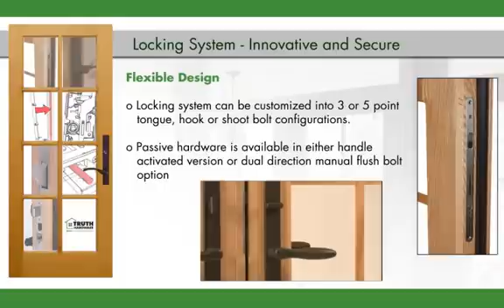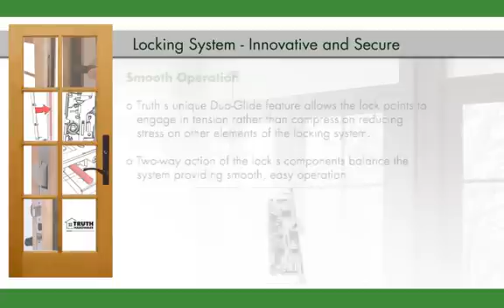Sentry Patio Door System - Locks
Flexible, Intuitive, Secure, Reliable & Smooth

The locking system offers superior strength with a 1" throw on deadbolt and shoot bolts. Laminated SST dead bolt with anti-saw pin and anti-back drive features prevent tampering for added security. Remote lock-point locations optimized closer to top and bottom of the door for improved locking performance. When dead bolt is activated, center latch cannot be depressed thus producing an added measure of security. Passive hardware is available in either a handle activated eurogroove version or a manual dual direction single lever flush bolt.

Truth's unique "Duo-Glide" lock mechanism is superior to standard single drive systems. The "Duo-Glide" two-way action balances the lock system providing smoother, quieter, and easier operation. "Duo-Glide" allows the lock points to engage in tension rather than compression thereby reducing stress on other elements of the lock system for longer life.